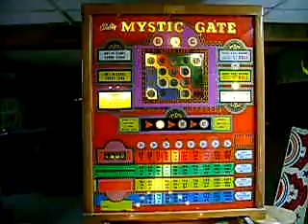avMystic Gate POV